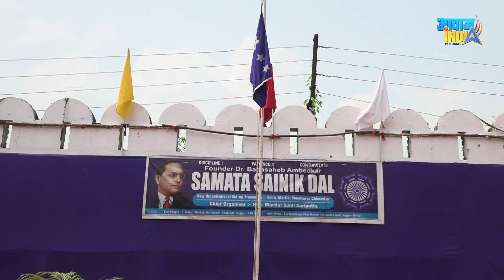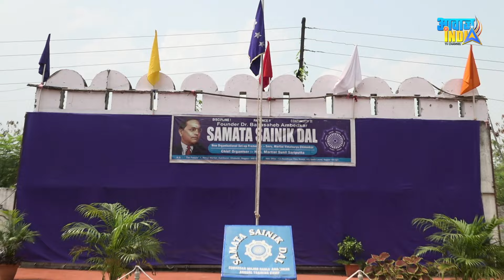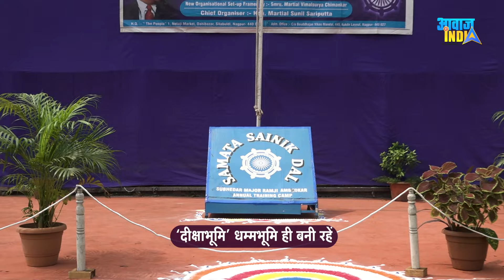समता सैनिक दल के ट्रेनर्स से मिलिए ; कैसे युवाओं में अम्बेडकरवादी आंदोलन की अलख जगाते है ssd Nagpur